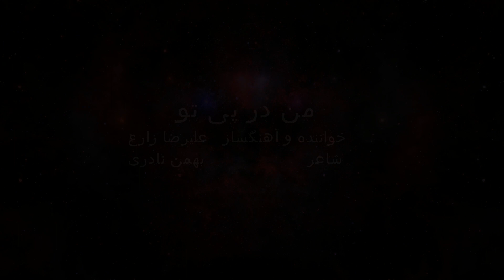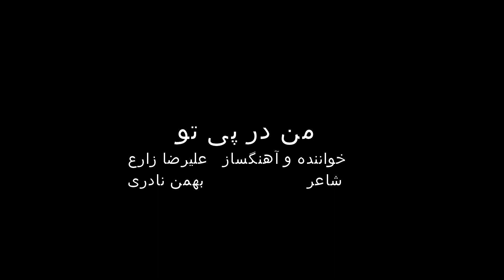من در پی تو,علیرضا زارع